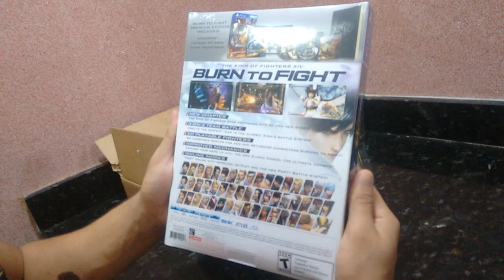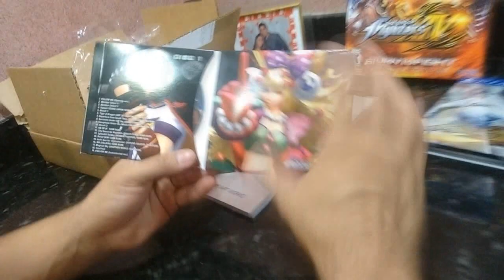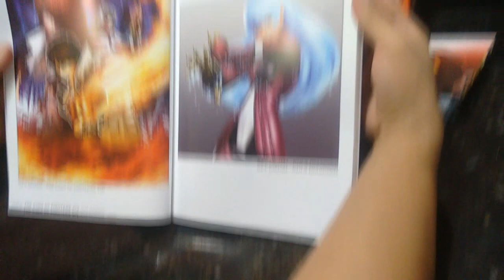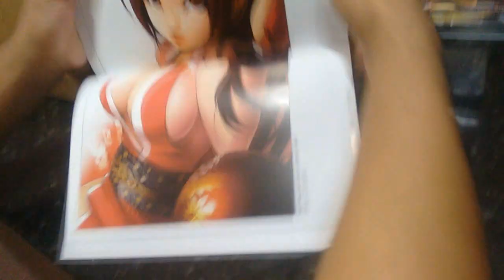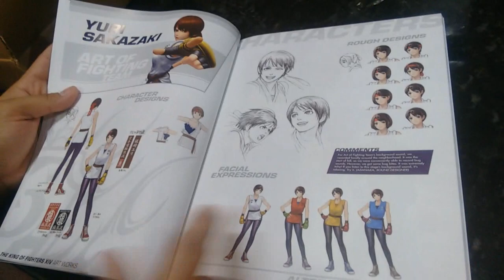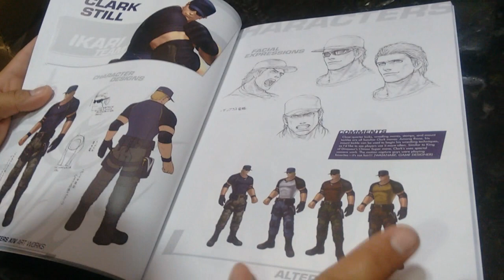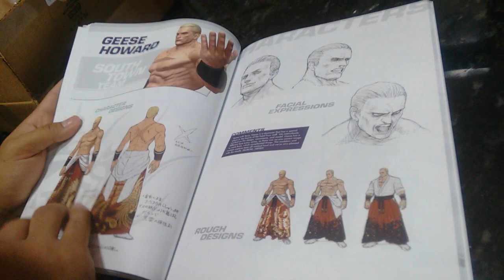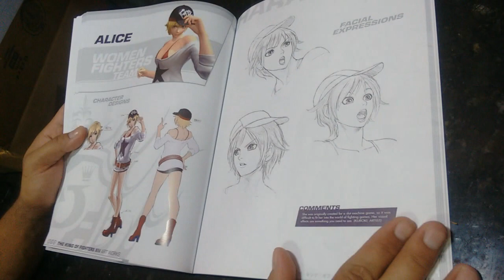Unboxing KOF XIV Premium Edition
Unboxing e conferência da versão Premium de The King of Fighters XIV...  muito show!!!